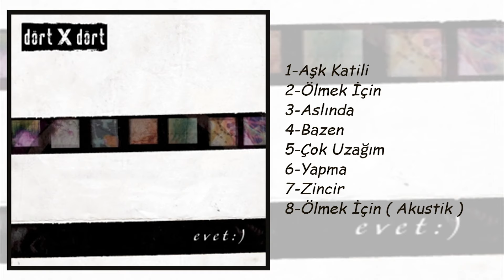Dört X Dört - Aslında (Official Audio)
DörtXDört 'ün ''Evet'' albümü tüm dijital platformlarda yayında!

MEYPOM’u Takip Edin!

Düzenleme: Arbak Refik Dal, Burak Kulaksızoğlu

Şarkı Sözleri:
Kimseye ait olmamak
Aslında herkesin olmak demek mi?
Belki de kimseyi gerçekten sevmemek
Aslında herkesin seni sevmesi demek mi?

O zamanlar ben hiç kimseyi sevmemiş
O zamanlar ben hiç kimseye ait

Aslında hayat demek
Biraz tersine biraz üstüne yaşamak değil mi?
Görmeden duymadan bilmeden
İnadına gitmek değil mi?

Aslında hayat demek
O zamanlar ben herkes kadar masum
O zamanlar ben

Bir yere ait olmamak
Aslında hiç kimse olmak değil mi?
Kimse için ağlayamamak
Aslında hep yalnızlık değil mi sonunda?

O zamanlar ben

Aslında hayat demek
Görmeden duymadan bilmeden
Her düştüğünde kalkmak değil mi?
Her nefes alışında hissetmek değil mi?

Her öldüğünde dirilmek değil mi?
Her güldüğünde ağlamak değil mi?